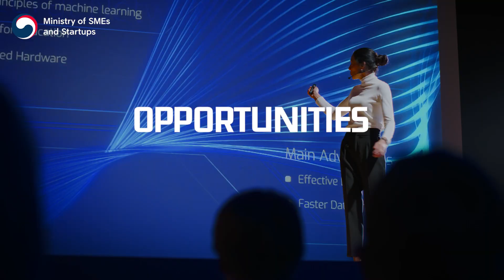K-Startup Week COMEUP 2020 Teaser (Nov.19-21 / Online(Seoul Korea))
MEET THE FUTURE LED BY STARTUPS
- Date: Nov. 19 - 21, 2020

COMEUP is Korea's leading startup festival.

A variety of programs including private-public-linked events featuring speeches,
panel discussions, investor relations, networking, exhibitions are available.

If you are interested in this opportunity, you can check the information on the COMEUP at any time, and register in advance during September.